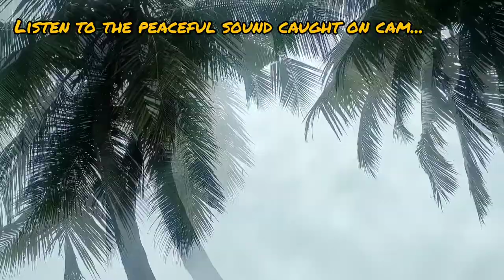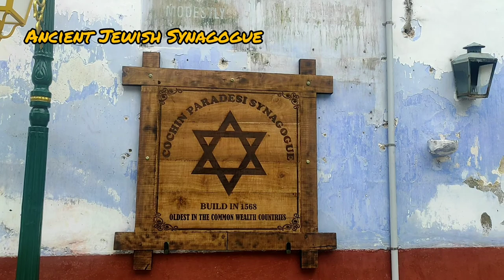Kerala Trip Vlog Day 2 and 3- We are Stunned with these!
2. Where we Stayed:
🏡Forte Kochi

🏡Heavenly Homestay details on Day 1 Video